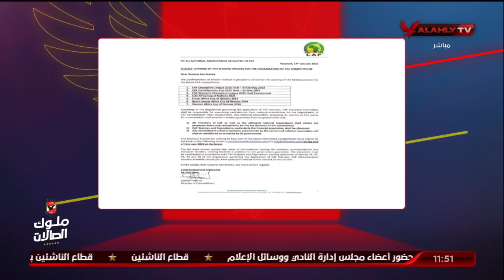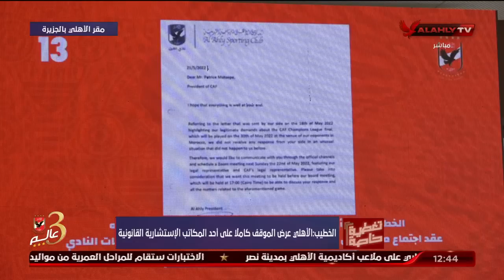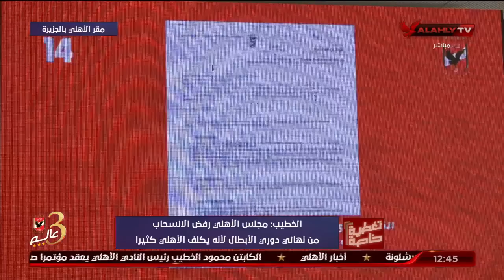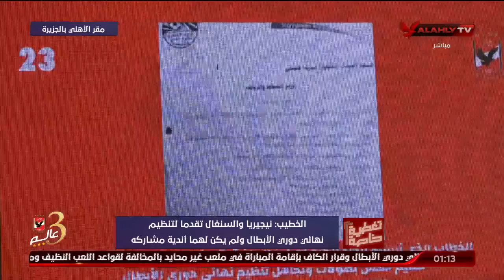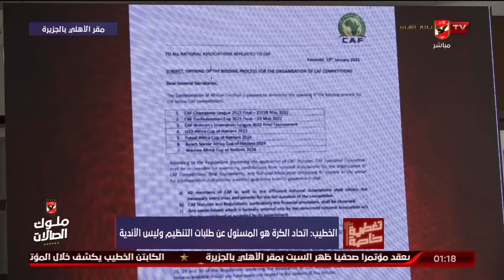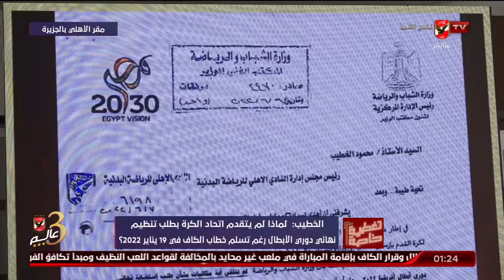تغطية كاملة للمؤتمرلكابتن الخطيب لكشف تفاصيل جديدة تتعلق بأزمة المباراة النهائية بدوري أبطال إفريقيا